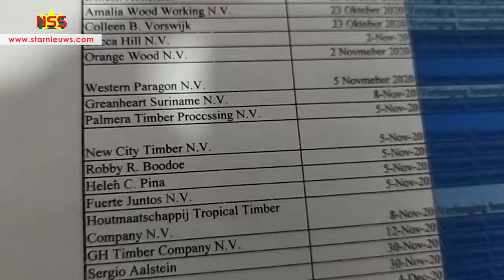Pokie versus Brunswijk in kwestie gronduitgifte in Brokopondo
Vicepresident Ronnie Brunswijk heeft beweerd dat ex-minister van Grondbeleid en Bosbeheer (GBB) Diana Pokie tegen alle afspraken in, 300.000 hectare "aan Chinezen" heeft uitgegeven. Pokie: "Die veelbesproken houtconcessies waren reeds uitgeven tussen 2015 en 2018, in de periode van de Bouterse regering. Ik heb de concessies niet uitgegeven."